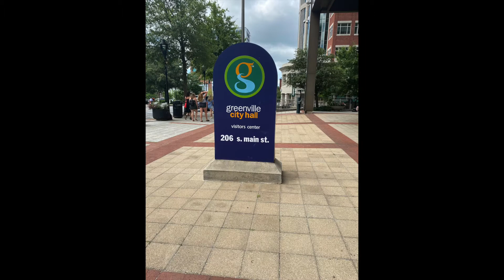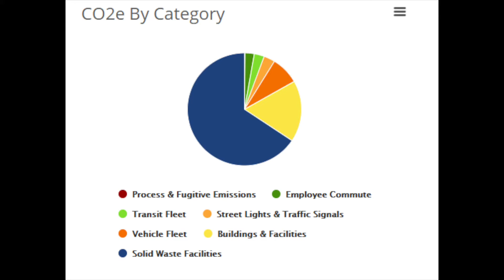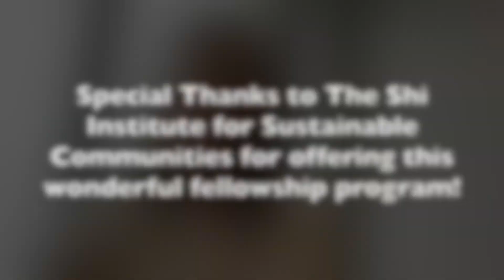City of Greenville Anna Stewart Summer 2021